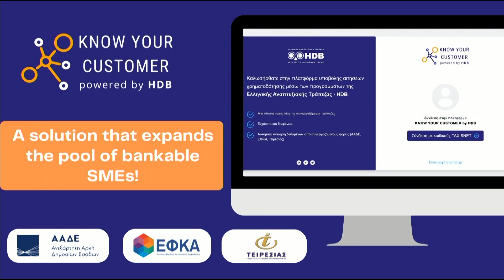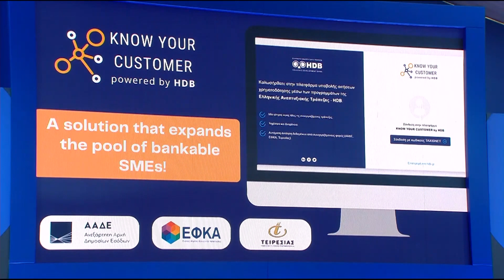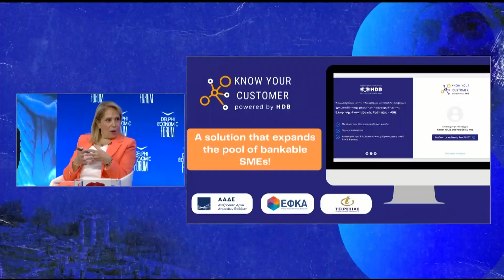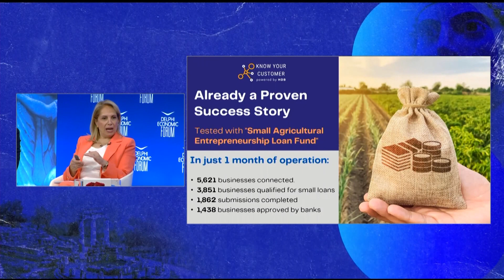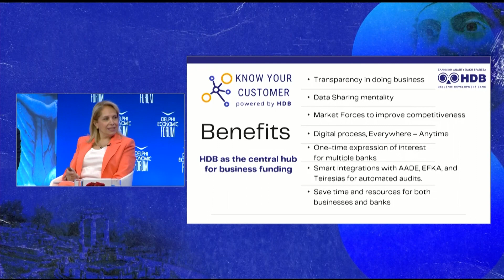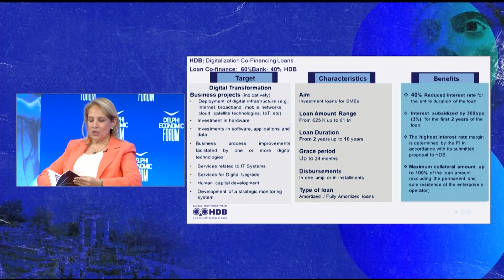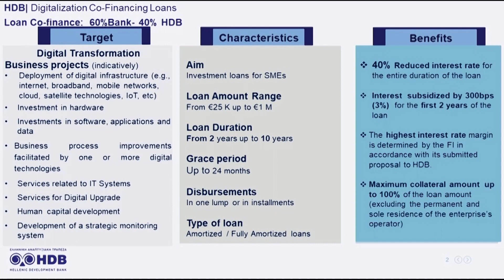Η CEO της HDB, κα Αθηνά Χατζηπέτρου στο Delphi Economic Forum 2023 (28.04.2023)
Digital Public Services . How to Achieve Fast Transformation at Scale